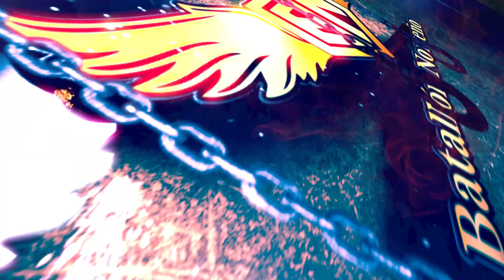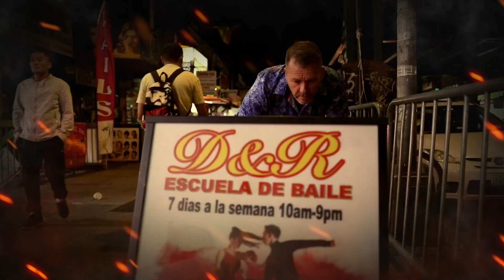VIDEO PRESENTACION GRUPO BATALLON NORTEÑO